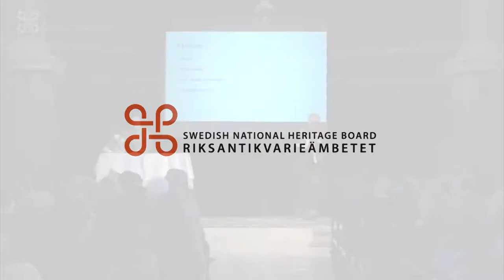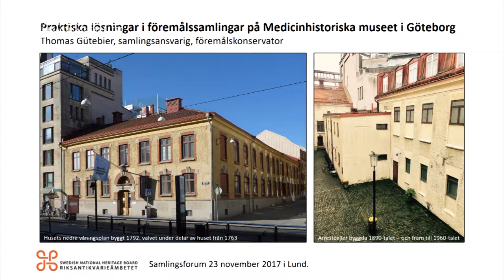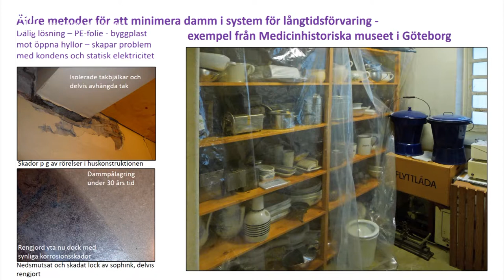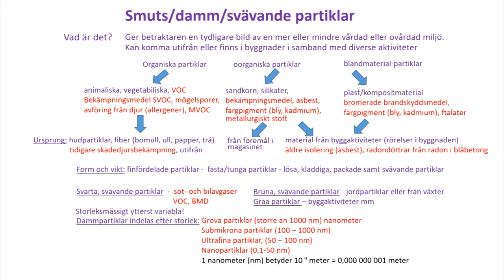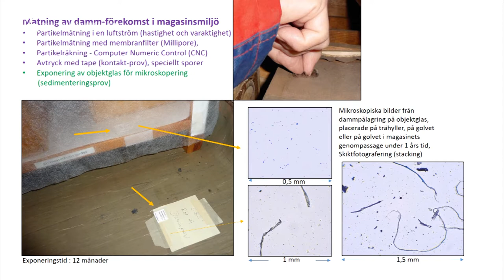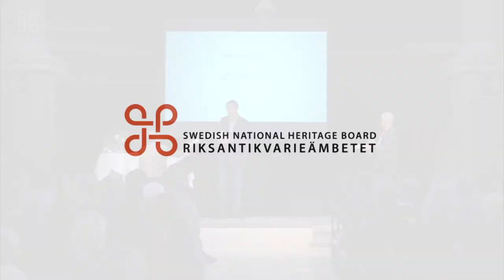16 Samlingsforum 2017 Thomas Gütebier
Praktiska lösningar i föremålssamlingar
Thomas Gütebier, Medicinhistoriska museet i Göteborg